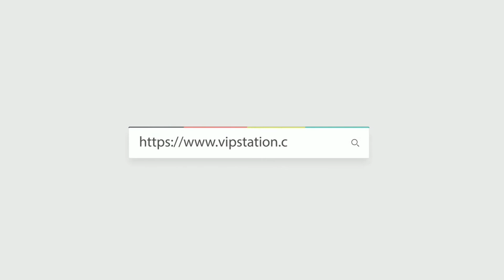CHRISTIAN DIOR 迪奧 手袋 LADY DIOR M0538 OCAL 900 單肩包/斜挎包/手提包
Product Info Page (Hong Kong Shop Tax-Free):
WeChat: vip55200328